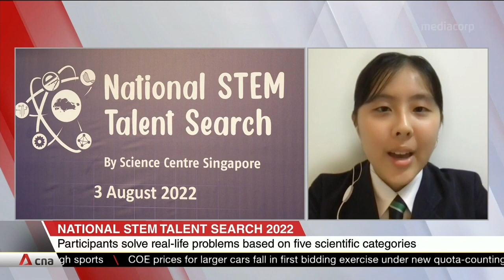National STEM Talent Search winner Koay Tze Erhn shares more about her research topic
Three aspiring scientists have been crowned winners at an annual talent search competition. It's for students interested in pursuing a future in science, tech, engineering and maths (STEM). The event was organised by the Science Centre Singapore, with participants tasked to solve real-life problems. One of this year's winners, Koay Tze Erhn, shared more about her research topic -- predicting more infectious virus variants for pandemic prevention through deep learning.